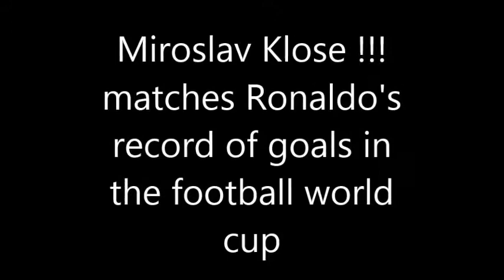Klose matches Ronaldo's record!! Germany vs Ghana in pictures!! Miroslav Klose record match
FIFA World cup 2014!! Photo collection!!
Miroslav Klose matches Ronaldo's record of most number of goals in the world cup!!
Klose matches ronaldo's record!!

Copa Mundial de la FIFA 2014!
Miroslav Klose coincide con el récord de Ronaldo de la mayor cantidad de goles en la Copa del Mundo!
Klose coincide con el récord de ronaldo!

FIFAワールドカップ2014！
ミロスラフ·クローゼはワールドカップでのゴール数が最も多いのロナウドの記録と一致した！
クローゼは、ロナウドの記録と一致した！

FIFA Fussball-Weltmeisterschaft 2014!
Miroslav Klose passt Ronaldos Rekord der meisten Anzahl von Toren in der WM!
Klose passt ronaldo Rekord!

Miroslav Klose corresponde recorde de Ronaldo de maior número de gols na Copa do Mundo!
Klose corresponde recorde de Ronaldo!